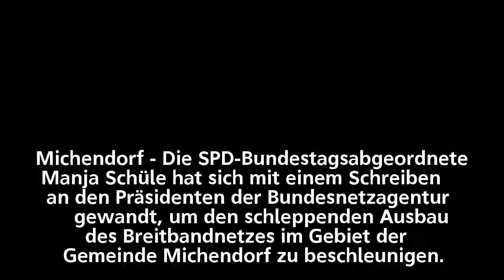Michendorfer warten weiter auf Breitband